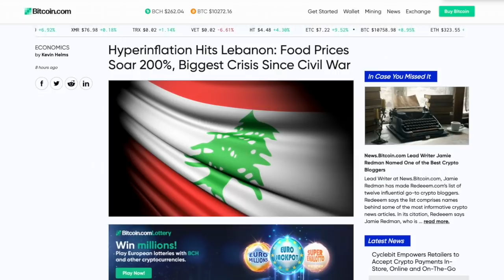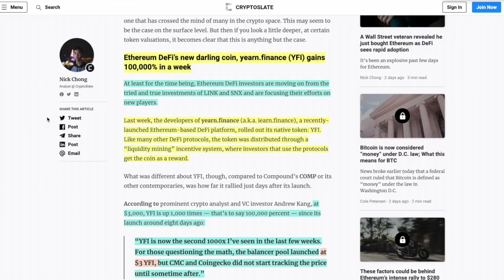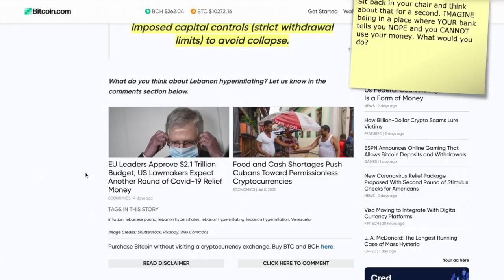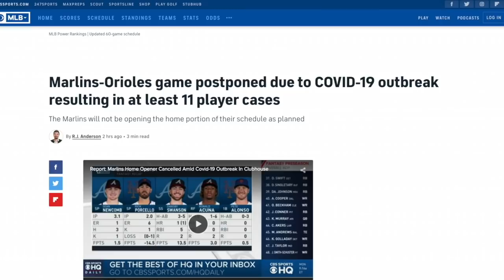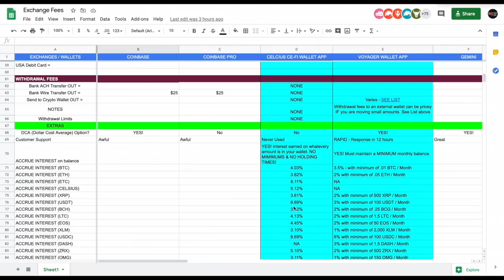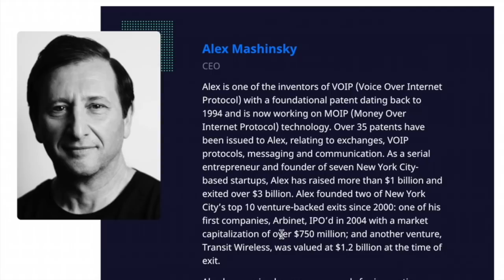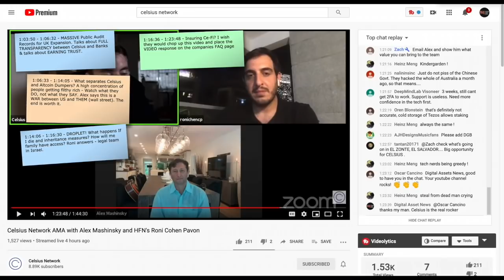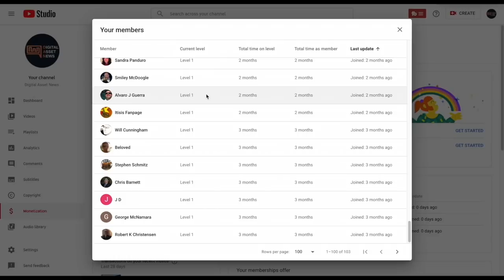BITCOIN & CRYPTOCURRENCY Are Making MASSIVE GAINS But Is This SUSTAINABLE? WATCH OUT! History Lesson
► Even Though the cryptocurrency market is making MASSIVE Gains, one this is for sure. what goes UP must come DOWN and there are lessons from history that we can look to as indicators such as a VALUELESS DE-FI supply token that went up 10,000% in 7 days (words directly from the MAIN DEVELOPER). Also, Hyperinflation is right around the corner, ESPN gets into e-sports and I answer email questions concerning @Celsius Network and the issue of security and insurance.

●▬▬▬▬▬▬▬▬▬▬▬CRYPTO ESSENTIALS▬▬▬▬▬▬▬▬▬▬▬▬▬▬▬▬▬●

●▬▬▬▬▬▬▬▬▬▬▬TIPS & THANKS▬▬▬▬▬▬▬▬▬▬▬▬▬▬▬▬▬●

●▬▬▬▬▬▬▬▬▬▬▬▬▬FOLLOW D.A.N.▬▬▬▬▬▬▬▬▬▬▬▬▬▬▬●

and/or...

●▬▬▬▬▬▬▬▬▬▬▬▬▬▬AUDIO TRACKS▬▬▬▬▬▬▬▬▬▬▬▬▬▬●

●▬▬▬▬▬▬▬▬▬▬▬▬▬▬VIDEO TOOLS▬▬▬▬▬▬▬▬▬▬▬▬▬▬●

●▬▬▬▬▬▬▬▬▬▬▬▬▬EXIT STRATEGIES▬▬▬▬▬▬▬▬▬▬▬▬▬▬▬●

●▬▬▬▬▬▬▬▬▬▬▬▬RECOMMENDATIONS▬▬▬▬▬▬▬▬▬▬▬▬▬▬▬▬●